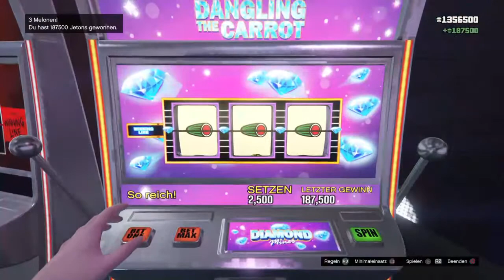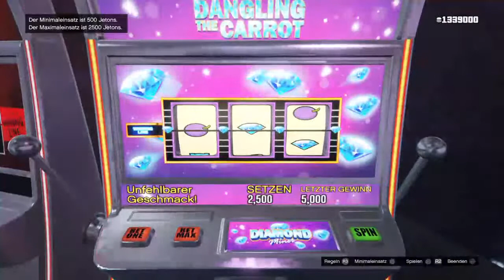GTA Online|Casino Jackpot knacken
Wenn ihr wollt könnt ihr mal ein Abo da lassen.👍🏼😊
Streame Minimum alle 2 Tage🤘🏼